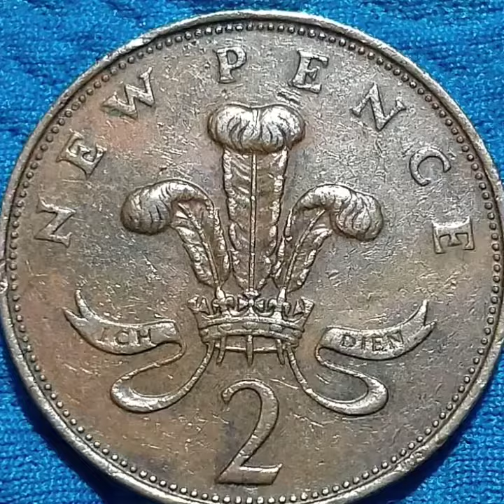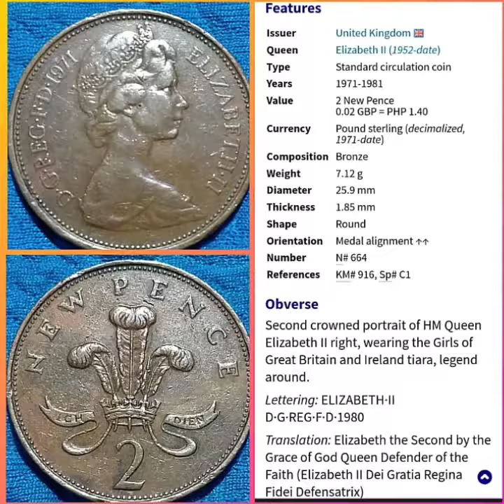2 New Pence 1971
Features

issuee   united kingdom

queen   elizabeth II (1952date)
value   2 new pence O.O2 GBP#=PHP 1.40
cureency   pound sterling
decimalized ,1971date)
composition   bronze
weight   7.12g
diameter   25.9mm
thickness    1.85mm
shape   round
oreintation   medal alignment
number N#664
deferencess   KM#916,sp#CI